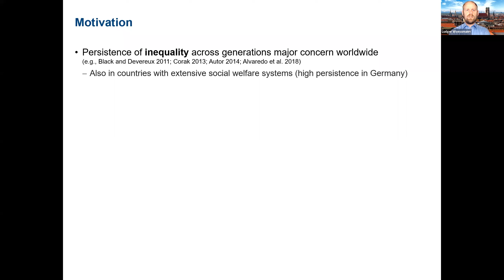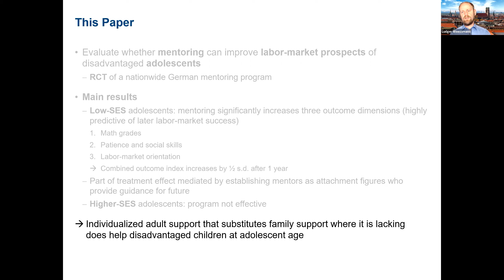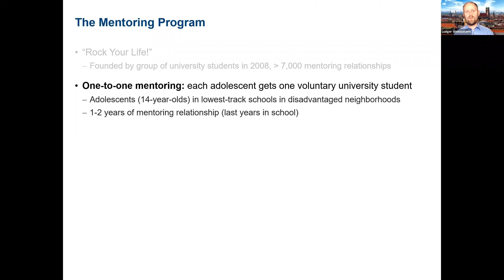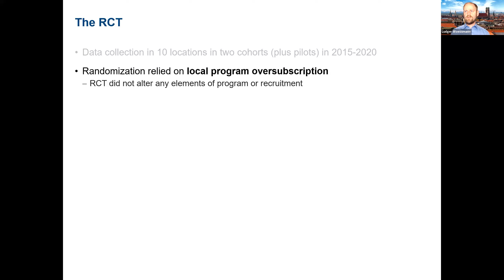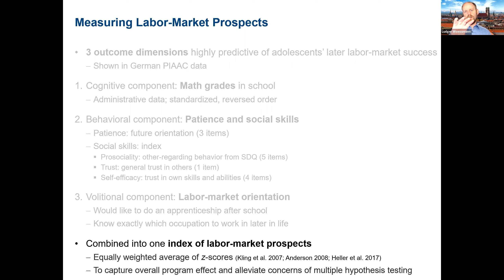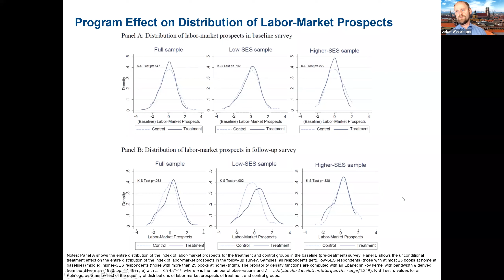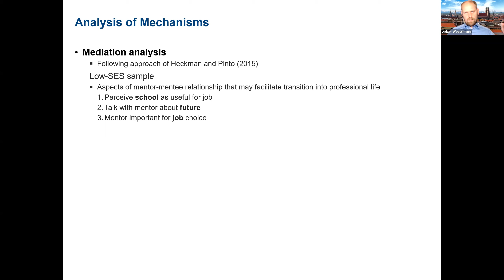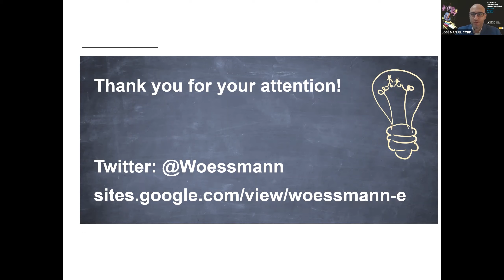Meeting 2021, Thursday 8th July: Keynote Speaker Ludger Woessmann